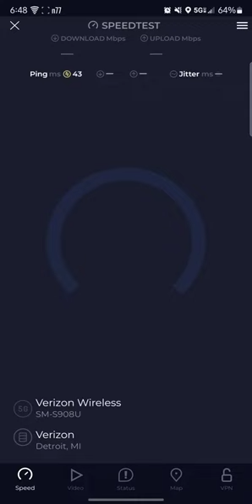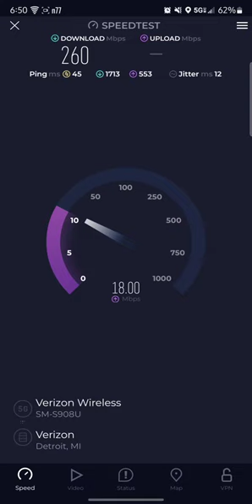speed testing indoors at a restaurant in Crestline,Ohio